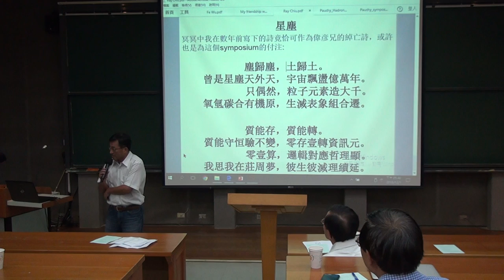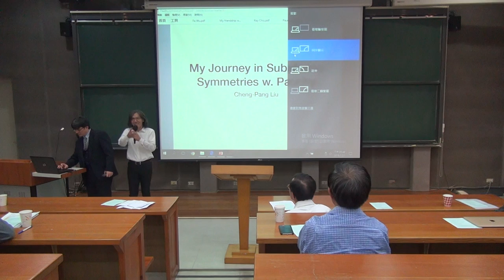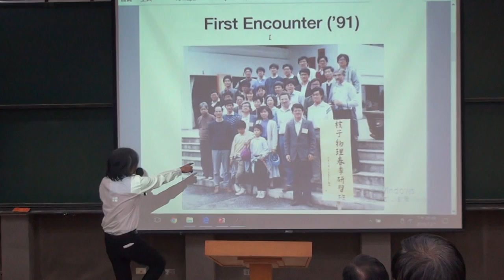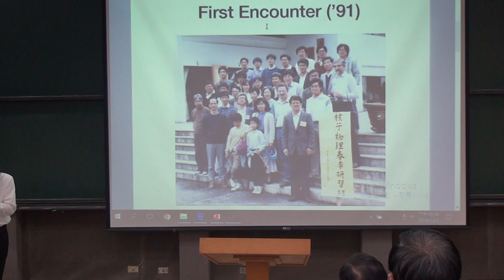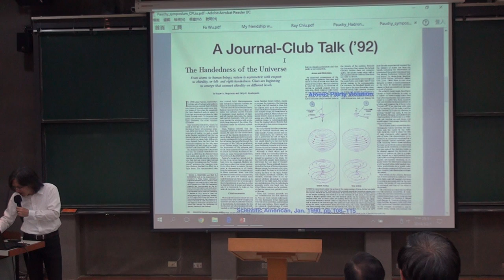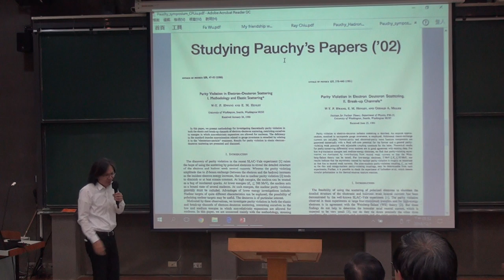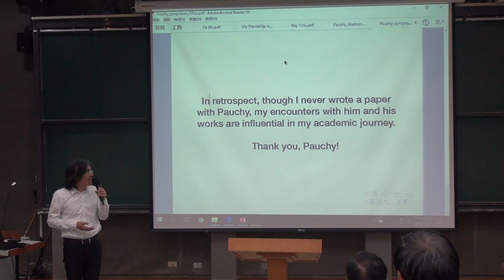Pauchy Hwang Memorial Symposium (12/01/2018): Former students of Pauchy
From Quarks to Black Holes
Prof. Woei-Yann Pauchy Hwang Memorial Symposium
2:00-6:00 pm, Saturday, December 1, 2018.
Room104, CCMS-Phys Building, National Taiwan University

Former students of Pauchy: Hsiang-Kuang Chang (NTHU), Chuan-Tsung Chan (THU), Cheng-Pan Liu (NDHU), Chung-Hou Chung (NCTU),...